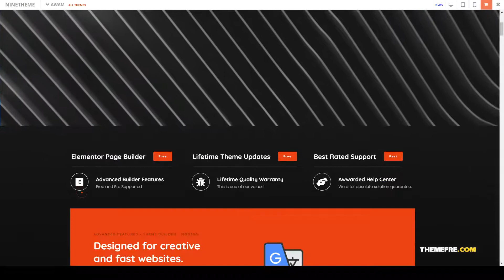Awam - Creative Agency Portfolio WordPress Theme responsive minimal Riho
Columns 3

 Documentation Unrated

 Layout Responsive

 Tags agency, blog, clean, creative, creative portfolio, elementor, fullscreen, gallery, minimal, modern, parallax, personal, portfolio, responsive, showcase